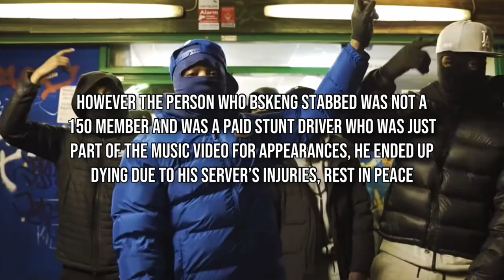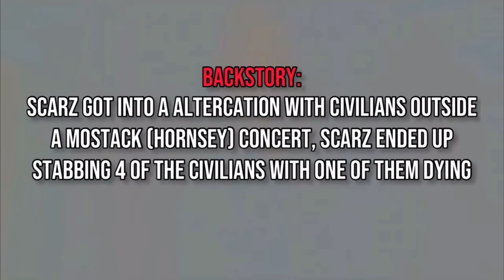UK DRILL: Rappers That Killed Civilians